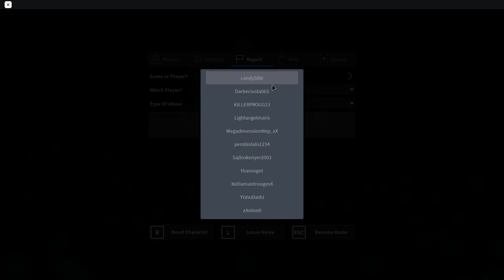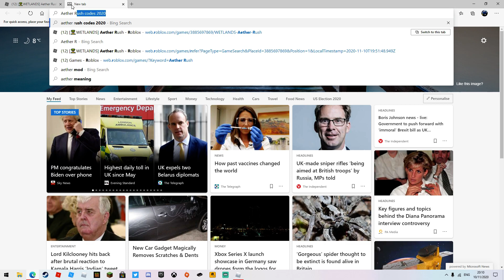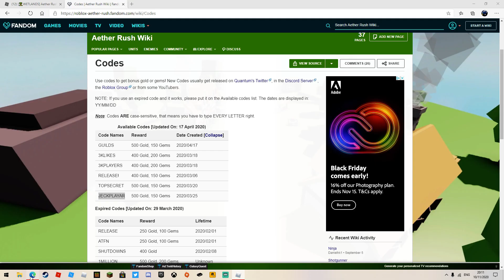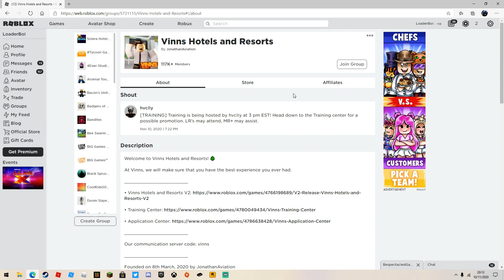I've returned... with roblox Aether Rush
today and yes i know I haven't recorded in a while but I'm back so yea. today I play aether rush which is technically (but not really well it is but its mixed up and its more kind of fun) tower defence simulator. and I probably make no sense cause im not looking on what I spell im just typing like crazy so good luck wanting to read all of this